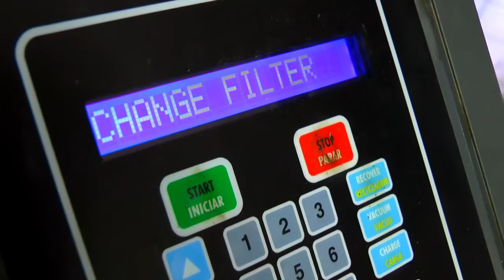APÓS TER VEÍCULO ROUBADO EM ARAMBARÉ VÍTIMA É LIBERTADA NA ERS -717.